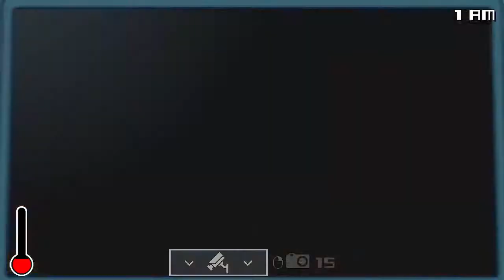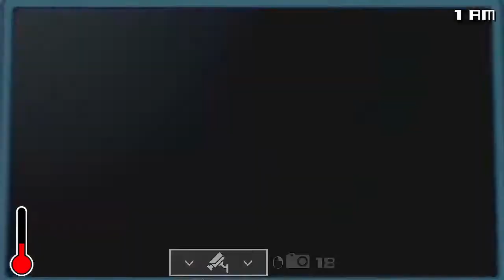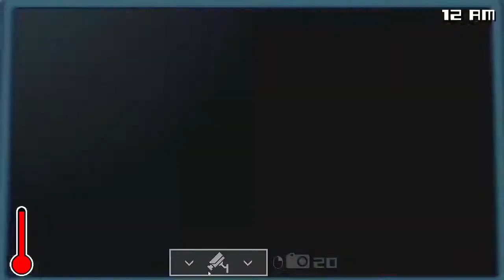The start of the FNAF Fanverse! (One Night At Flumpty's 3)